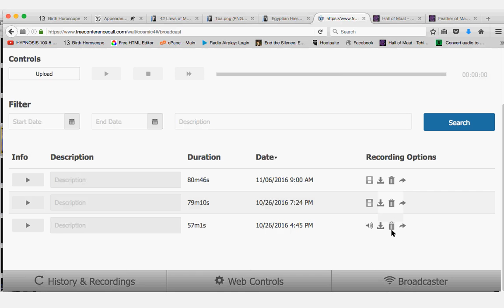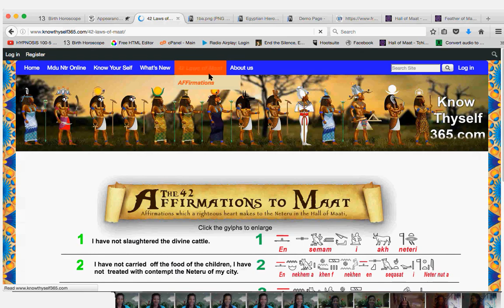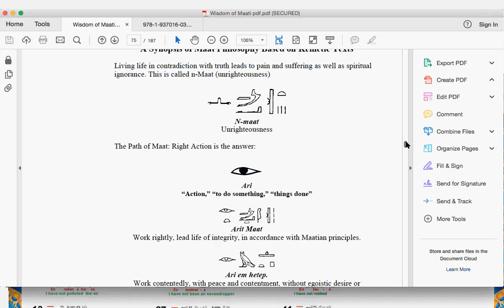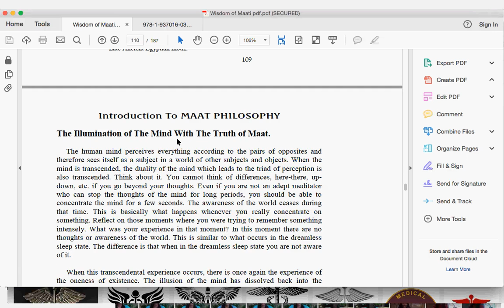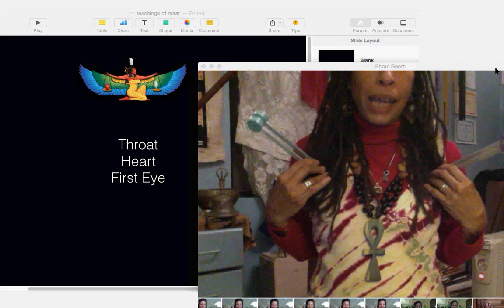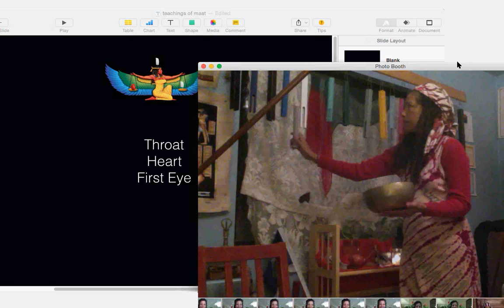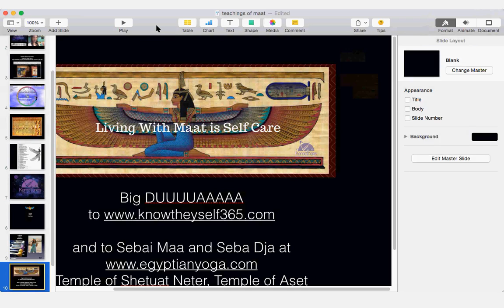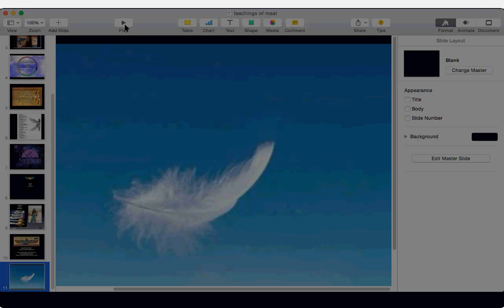Teachings of Maat: KemeTones Self Care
In today's episode, we dive into the Teachings of Maat, from works by Sebai Maa, Dr. Muata Ashby. Tchiya Amet reads from the Asarian Resurrection Maat Iconography on page 73, and from the Wisdom of Maati various selections.  Tchiya also introduces a new song, The 42 Laws of Maat in Medu Neter. and also on soundcloud and bandcamp for downloads and streaming. Join us every Tuesday at 5 pm pdt

HOTEP!